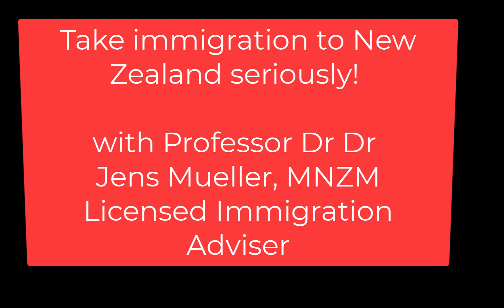Take immigration to New Zealand seriously.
It is never about ONE visa. It is about getting PR and citizenship! You need a visa train for migrating to New Zealand.